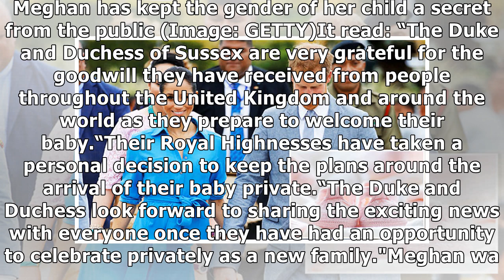Meghan Markle would PREFER baby girl as boy would be ‘challenge’ - shock royal claim